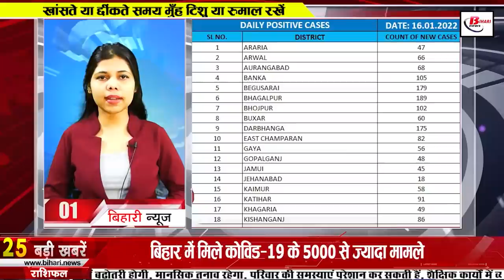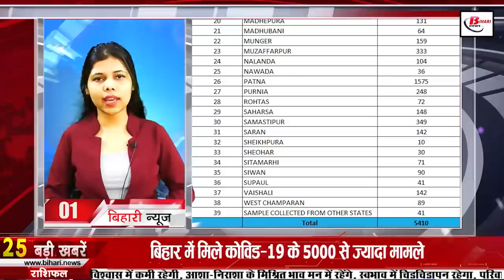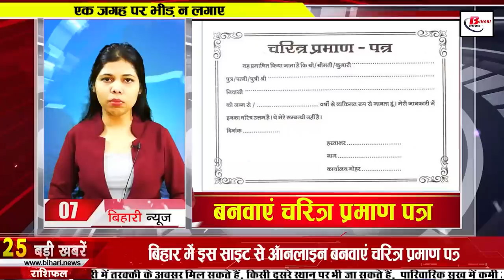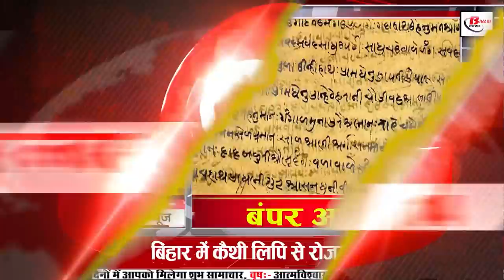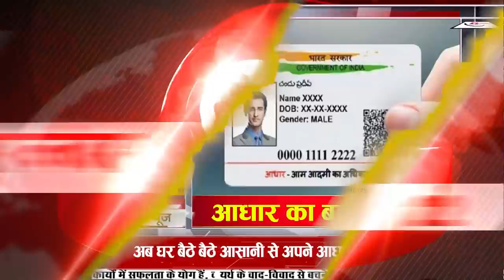Get Bihar news 17th January 2022.Info of Corona Cases in Bihar,Samastipur,Patna,Inter Admit Card.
Today Bihar news 17th January 2022 of all districts in Hindi.Info of Corona Cases Bihar,Omicron variant,Bihar Weather,Nitish Kumar,Samastipur,Muzaffarpur,Inter Exam Admit Card

1. More than 5000 cases of CoronacasesinBihar

According to the information received by the Health Department, a total of 5410 cases have been confirmed in Bihar in the last 24 hours, after which the number of active patients in Bihar has reached 35508, along with this, if we talk about the affected districts, then Arharia 47 in Arwal 66 in Aurangabad 68 in Banka 105 in Begusarai 179 in Bhagalpur 189 in Bhojpur 102 in Buxar 60 in Darbhanga 175 in East Champaran 82 in Gaya 56 in Gopalganj 48 in Jamui 45 in Jehanabad 58 in Kaimur 91 in Katihar 49 in Kishanganj 86 in Lakhisarai 11 in Madhepura 131 in Madhubani 64 in Munger 159 in Muzaffarpur 333 in Nalanda 104 in Nawada 36 in Patna 1575 in Purnia 248 in Rohtas 72 in Saharsa 148 in Samastipur 349 in Saran 142 in Sheikhpura 10 in Sitamarhi 71 in Sheohar In 30, 89 cases have been confirmed in Siwan, 90 in Supaul, 41 in Vaishali, 142 in West Champaran, apart from this, the report of 41 samples from other states has also come positive, while in the last 24 hours of the last day, a total of 156659 samples were tested, while this During this, 5809 patients recovered and returned home. have returned.
2. Today in Bihari identity we will talk about Jankivallabh Shastri
3. Now drinkers should be careful
4. Nitish government will recruit in the seventh phase immediately after the sixth phase
5. Bihar Board Inter Exam Admit Card Released
Bihar Board has issued the admit card for the Interadmitcard2022, under which the students who are going to appear in this examination can take their admit card from today. Let us inform that the admit card will be uploaded on the committee's website inter22.biharboardonline.com from today till January 31. In this stipulated time you have to take the admit card.

6. Get character certificate made online from this site in Bihar
7. This company will install 20000 ATMs in many states including Bihar

8. Westerly wind increased Kankani across

9. Opposition to the decision of election of Mayor and Deputy Mayor continues in Bihar
10. UP-Bihar border will be closely monitored and rivers will also be patrolled
11. The treasury of the Bihar government will be filled with this, the black hill of the district
12. Bumper employment opportunities in Bihar with Kaithi script
13. Information about the Civil Surgeon of Patna being vaccinated five times came to the fore
14. LJP leader Rajendra Singh now returns home
15. Bihar Congress has now come forward on the issue of Emperor Ashoka
16. BJP told JDU to stay in dignity, now JDU has told SanjayJaiswal to be ignorant
17. Now easily change your Aadhaar number sitting at home

18. Rohit Sharma was surprised to leave the captaincy of ViratKohli
19. Today's date is recorded in the history of India due to many reasons
The Mughal emperor Akbar entered the Abhed Fort of Asirgarh in 1601. Freedom fighter Netaji Subhash Chandra Bose left Calcutta for Germany in 1941. Randhir Singh, the general secretary of the Indian Olympic Association, resigned from his post in 2009. Hindi litterateur Rangeya in 1923 Birth of Raghav. Birth of Javed Akhtar, lyricist and screenwriter of Hindi films in 1945. Jyoti Prasad Agarwal, a film producer, famous litterateur and freedom fighter from Assam, died in 1951. India's famous Marxist politician Jyoti Basu died in 2010.
20. Now let's know what were the prices of bullion market and petrol diesel

21. RJD also showed trouble due to farmers not getting fertilizer
22. Prohibition of Liquor in Bihar